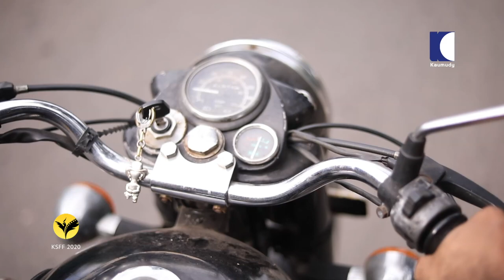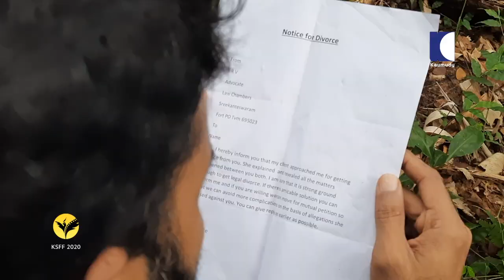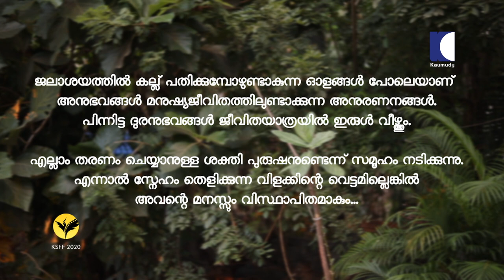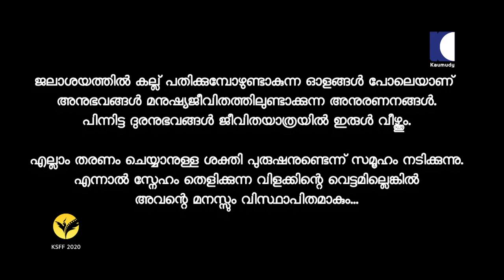Visthapitham | വിസ്ഥാപിതം | Malayalam Short Film | Kaumudy Short Film Festival | KSFF 2020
കുട്ടിക്കാലത്ത് നേരിടേണ്ടി വരുന്ന കൊടിയ പീഡനങ്ങൾ ജീവിതത്തിന്റെ ഓരോ താളക്രമത്തേയും ബാധിക്കും.

Short Film : Visthapitham
Direction, Concept : Sivaprasad SU
Production : Sivani Combines
DOP : Aneesh Kappikad
Editing, Colouring : Jayasree
Music, Sound Design : Sandeep Kurissery
Cast : Sankar Lal, Satheesh Pattazhy, Akhil Vijay, Remya Valsala, Arun CS
Additional Music Programming : Induchoodan G, Madhav SR
Studio : New TV
Assistants : Arun, Shine, Akhil
ADR Recording : Visakh Raj
Costumes & Styling : Vishnumaya SU
Makeup : Udayan Nemom, Rajesh Pulikkode
Copyright & Publishing : Kaumudy

About KSFF 2020

Is Cinema Your Passion, Your Calling? Are you an independent, aspiring filmmaker who dreams of making it big in the movies? The Kaumudy Short Film Festival (KSFF) offers the creative space to showcase  original, experimental works that explore bold new themes and push the frontiers of the craft.

The subject of the Festival is ‘Life,’ a rich tapestry from which you can borrow liberally. The running time for the film is 20 minutes. Works of both beginners and those well on their way to becoming established will be screened at the festival.

KSFF is a celebration of cinema and a launching pad for amateur storytellers. It is an opportunity to have your work selected and screened. The Festival is also an excellent networking platform to connect with fellow professionals and industry experts.

* ANTI-PIRACY WARNING *
This content is Copyrighted to Kaumudy. Legal action will be taken against those who violate the copyright of the following material presented!